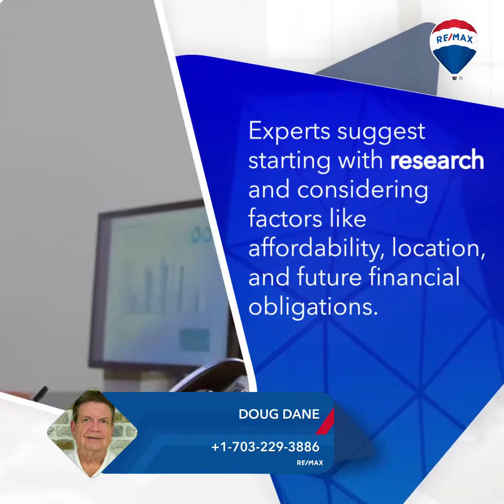Millennials Planning to Buy Within 5 Years- Preparation Tips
Prep before Buying a Home!
If you're a millennial planning to buy a home within 5 years, there are a few things you can do to prepare:
Buying a home is a big decision, but it can be a rewarding one. By preparing ahead of time, you can increase your chances of success and find the perfect home for you.